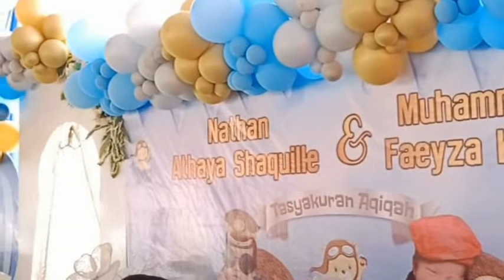"Rindu Bayangan" Devi Rca studio || OT.Bintex lubuk linggau. acara Pencukuran ank dri bpk yeyen tuti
video ini hanya sebatas hiburan saja.

rajawalimusik, delvia, ultra98, adhistaminimusik, orkes,dangdut hits, by music, rilex,
Orkes dangdut,palembang hits, dangdut hits, music dangdut, music palembang,nonton bareng,dangdut academy, orces dangdut,

/ Acara persedekahan / music dangdut /Devi  RCA Studio,
Devi Rca Studio.
Kami jasa photo shoting. Jadi
Kalau anda mempunyai acara acara penting
Yang ingin membuat dokumentasi acara nya
Silakan hubungi kami di
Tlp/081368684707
Like video ini dan share ke teman2 kalian ok!!

Link Chanel👇👇👇👇👍

Devi Rca Studio
Pernikahan//ulang tahun//khitanan//cetak yasin//cetak sepanduk//aqiqah//konser music//cetak undangan//dan lain sebagai nya

Hiburan orkes.Devi Rca Studio